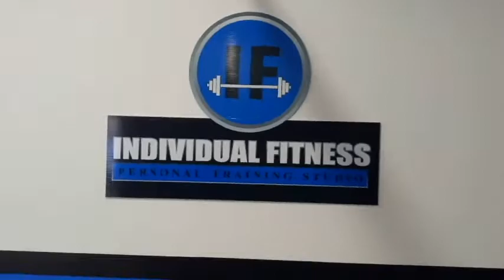Individual Fitness Client Testimonial - Quinn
Quinn's journey of finding strength and confidence thanks to the personalized approach of Individual Fitness.

Let's work out!